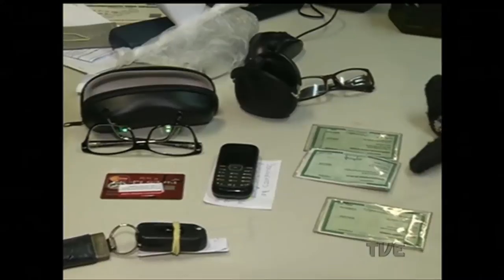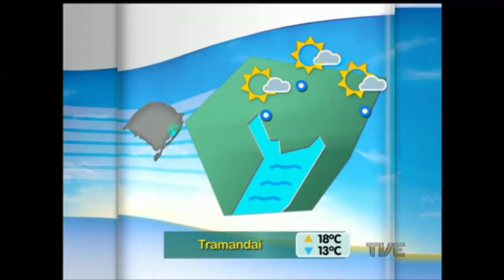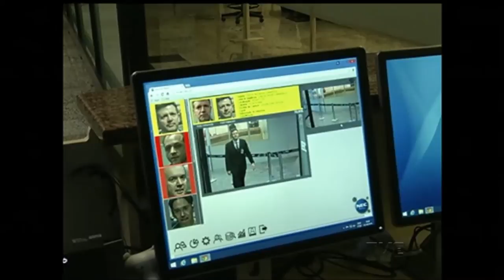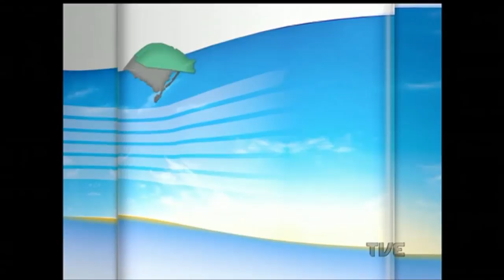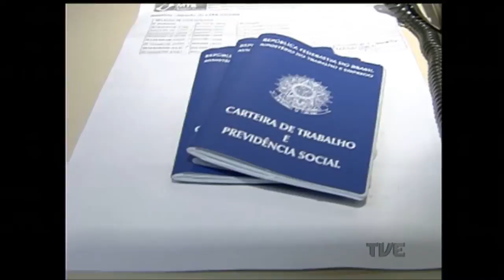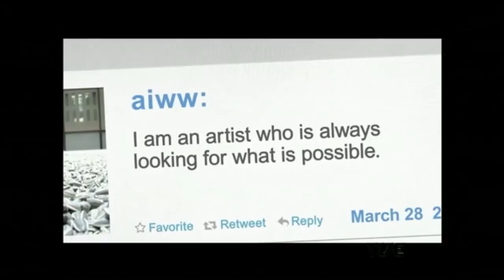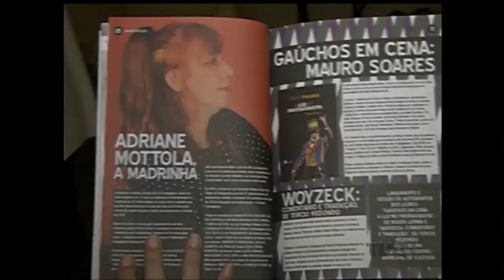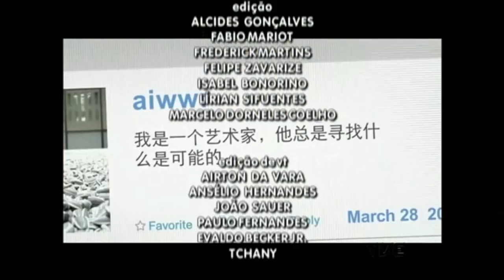Canal Aberto | TVE - 03/8/2016